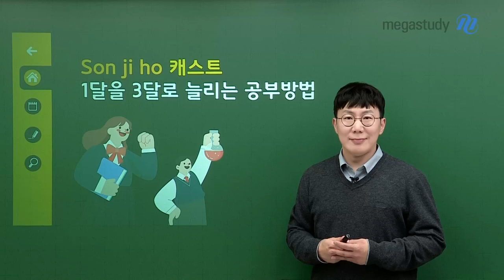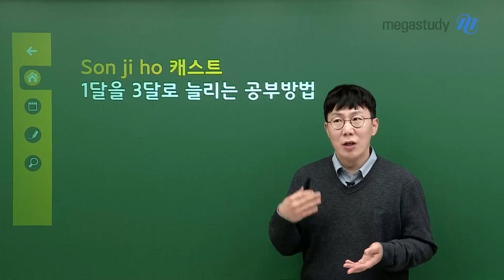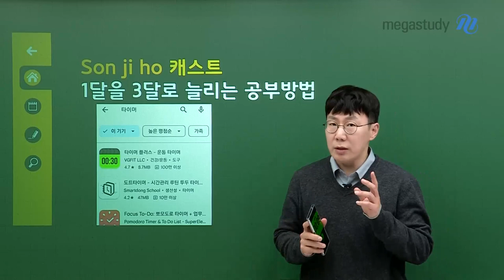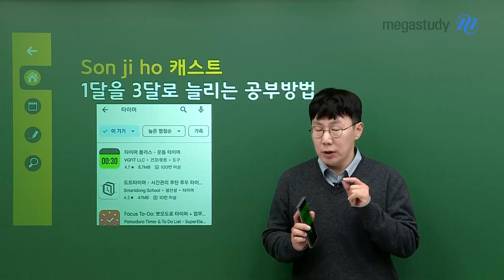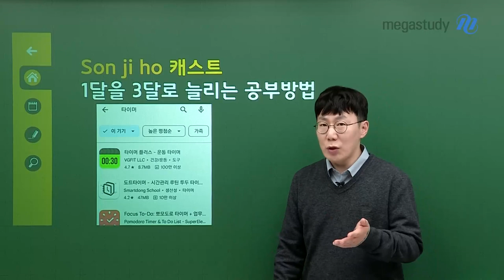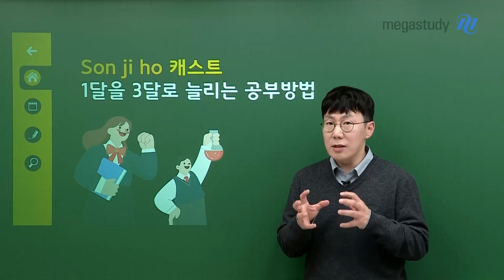[메가스터디] 물리학 손지호쌤 - 1달을 3달로 늘리는 공부방법!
수능이 한달도 남지 않은 시점,
타이머를 활용해보자 !

타이머를 10분으로 맞춰 놓고 * 10번의 라운드 = 100분 공부

10분 동안 얼마나 내가 공부했는 지가 바로 보이기 때문에 쉴 틈 없이 공부하게 된다!
공부의 효율이 엄청 높아지기 때문에, 하루동안 공부하는 양이 늘어날 수 밖에 없다.

그렇기 때문에 1달을 3달로 늘릴 수 있는 것!

훈련하다보면, 시험 시간 동안 집중하는 능력도 향상될 수 있습니다.
손지호 선생님이 직접 경험한 효과적인 학습법 여러분도 훈련해보세요!